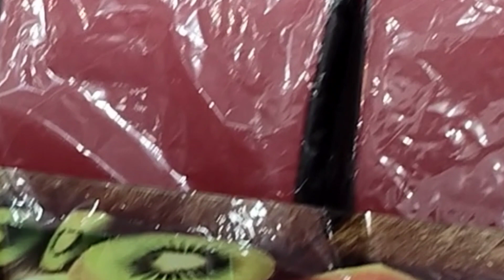মা কে নিয়ে বেরিয়ে পরলাম খাট আলমারির শোরুমে।। মা এর সাথে সময় কাটানো দরকার।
doi katla recipe in bengali
cleaning vlog
facial at home
how to remove tan at home
how to remove tan from face
indoor plants
my morning vlog
bangla love story video
bedroom deep clean
chatu recipe in bengali

সকাল 6 টা থেকে রাত 10টা পযর্ন্ত আমি কি কি কাজ করি।।My morning to night routine 🙏😔।